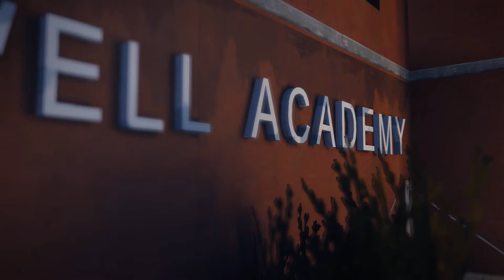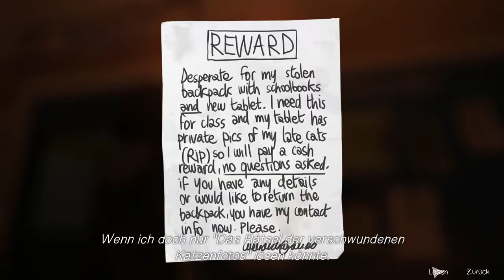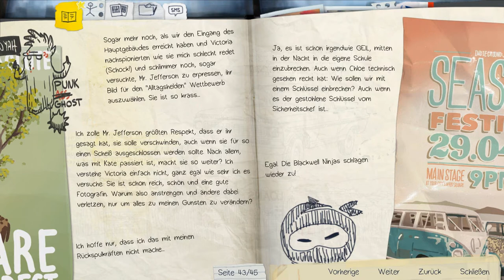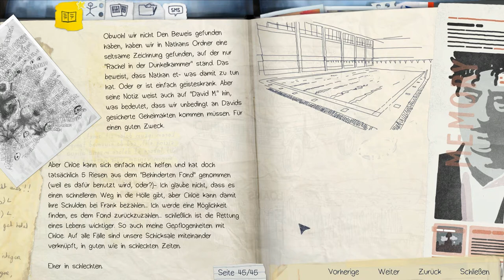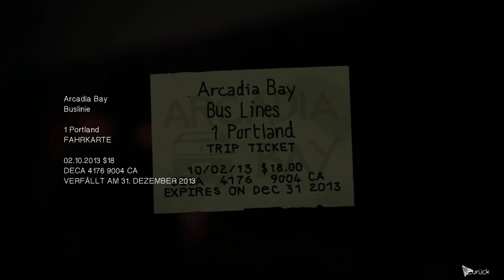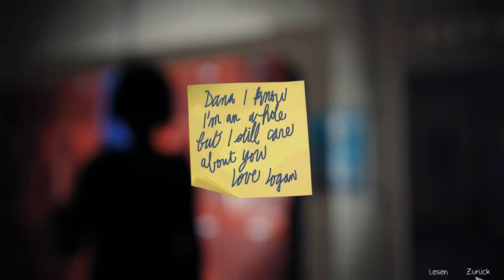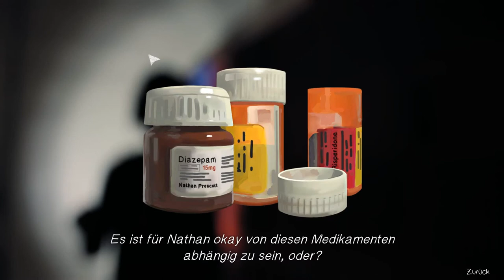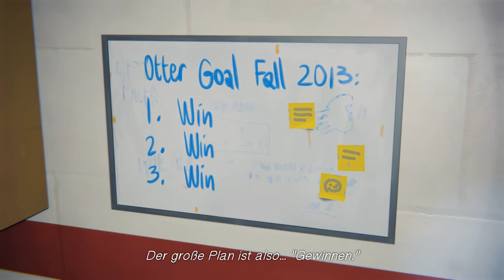LIFE IS STRANGE [E3/#03] - Nachtbaden (deutsche Untertitel, Episode 3, HD+) | Mexle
Ein maximales Willkommen zur 3. Folge der 3. Episode von Let's Play "Life is Strange"

Kommentiertes Gameplay von Mexle (2015)

Ähnliche Projekte